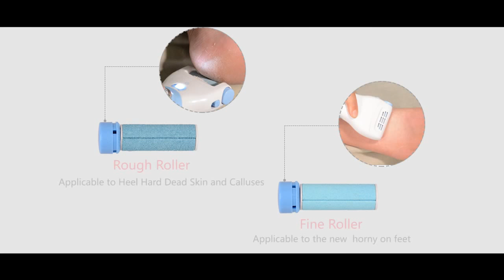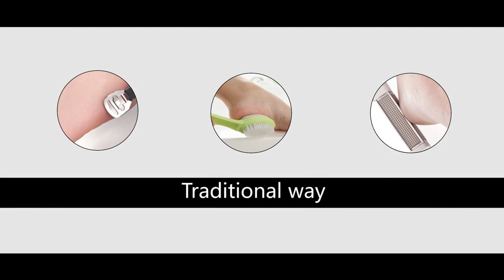Rechargeable Electrical Foot Care Device FREE 6 Dead Skin Removal Rollers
What is Special about this Device?
Enjoy the comfort of your own home while getting a quicker and more effective pedicure than you would at a salon! No Appointment Necessary, Get Your Feet Ready For Sandal Season, Ideal for the pro & at-home pedicures and is a safe alternative to harsh, metal scrapers
It's unique roller spins 360 degrees, at an amazing 40 times a second, to gently and effectively buff away hard, jagged skin on the soles of heels, spinning rollers quickly and easily buff away rough, callused skin on feet
Ground-breaking device takes the chore out of smoothing skin on the feet, effectively and safely removes the toughest callus and dried skin on your foot.
Engineered with more powerful motor and a better ergonomic design
Quick and easy removal of the thick dead skin, calluses and chapped cuticles. Leaves your feet feeling baby soft and perfect looking.

Feature:
Rechargeable, economic and green for environmental protection. electrically-operated with International Travel Power Cord from 100V to 240V.
The callous roller is water resistant, not include device body, you can wash roller directly under the water.
Together with a FREE Extra Grinding Roller replacement.
ABS plastic material, more safer and effective than metal scrapers and easier to use than a pumice stone.
Ergonomics design, portable and easy to hold to use.
LED light make you easy to know the operate mode and charging capacity.